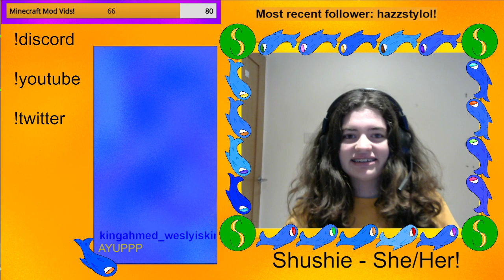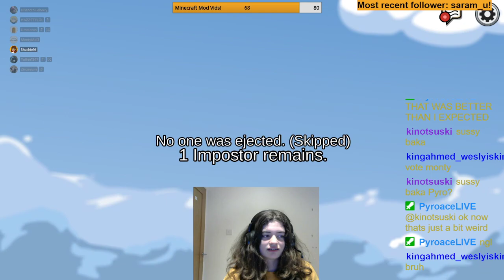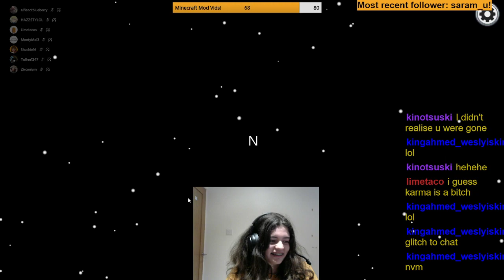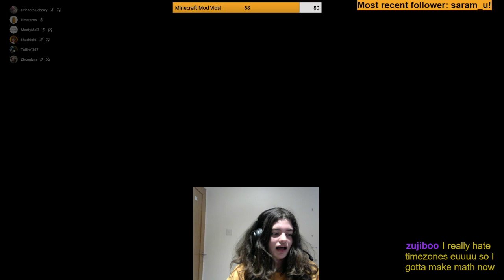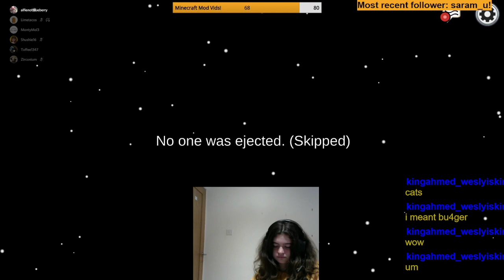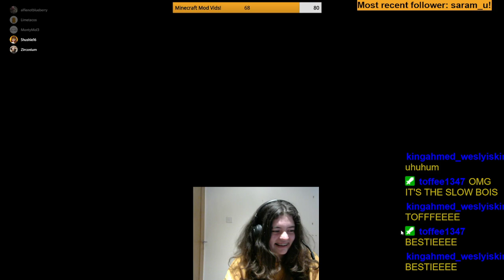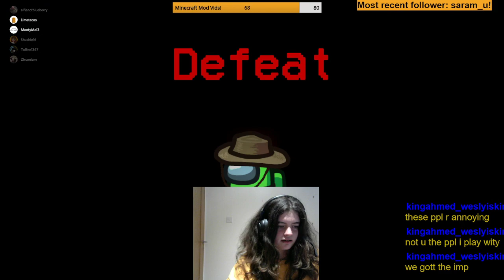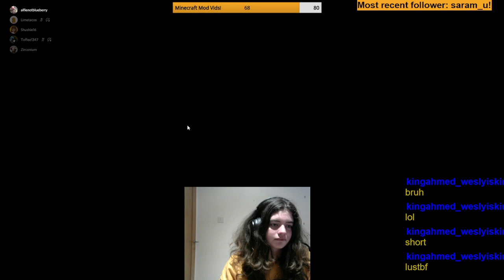More super sus Among Us! Let's go commit crimesss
Join us again as we play among us! Get ready for the most sus detective game ever made!